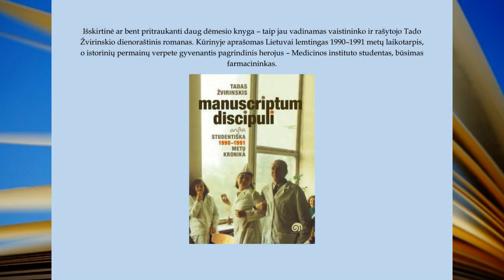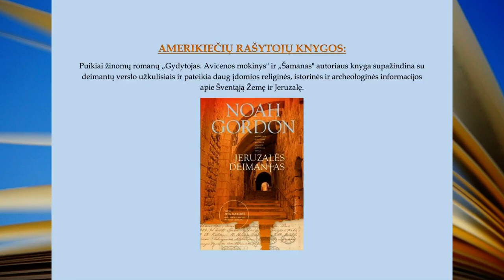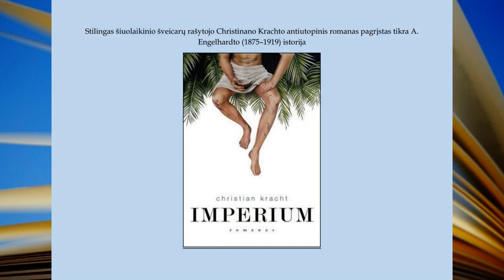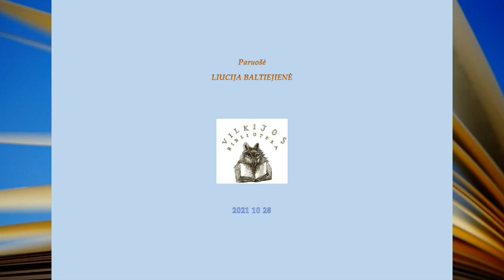Naujos knygos suaugusiems Vilkijos bibliotekoje 2021 10 28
„NirvanaVEVO“, kurį atlieka Chris Zabriskie, taikoma „4.0 versijos „Creative Commons“ autorystė“ licencija.